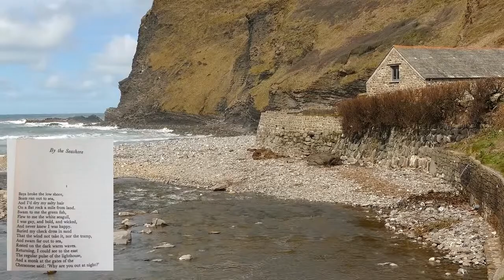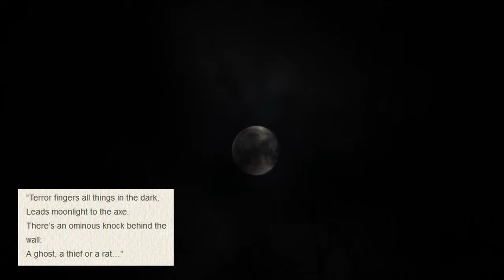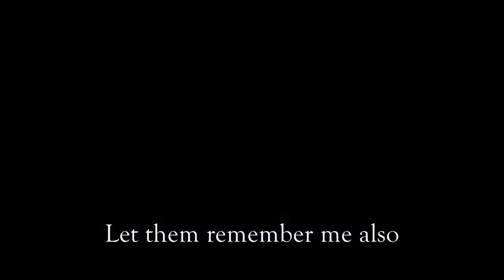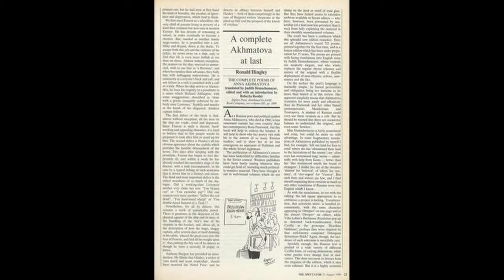Anna Akhmatova - Queen of the Silver Age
Today we look at the queen of the Silver Age, Anna Akhmatova. She lived one hell of an interesting life and documented it all through some of the greatest poetry to come out of the twentieth century. And yes, I pronounced her name wrong!